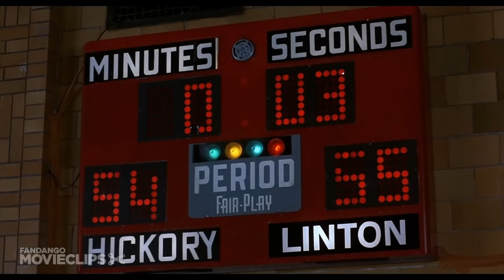Hoosiers (9/12) Movie CLIP - Ollie Sinks His Free Throws (1986) HD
CLIP DESCRIPTION:
With seconds left on the clock, Ollie (Wade Schenck) sinks two underhand free throws and wins the game.

FILM DESCRIPTION:
Hoosiers tells the true story of a group of underdogs who become champions. Set in the 1950s, Hoosiers is about a hard-luck, unemployed college basketball coach (Gene Hackman) who gets a chance to coach a small-town Indiana high-school basketball team. Facing resentment from the community and the team itself, Hackman manages to inspire his young athletes, leading them to the state championship with the help of the assistant coach (Dennis Hopper), who happens to be a recovering alcoholic.

CREDITS:
Cast: Brad Boyle, Gene Hackman, Steve Hollar, Brad Long, David Neidorf, Kent Poole, Chelcie Ross, Wade Schenck, Scott Summers, Robert Swan, Maris Valainis
Director: David Anspaugh
Producers: Angelo Pizzo, Derek Gibson, Graham Henderson, Carter DeHaven, John Daly
Screenwriter: Angelo Pizzo